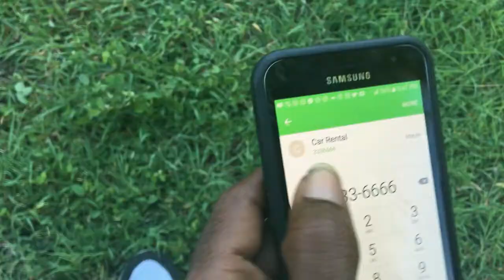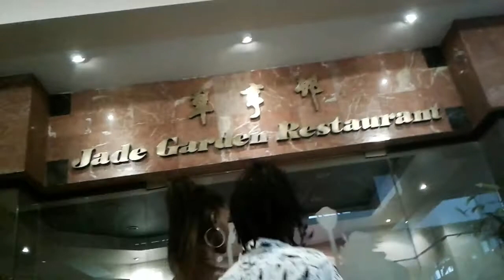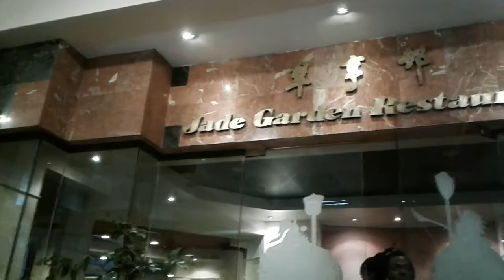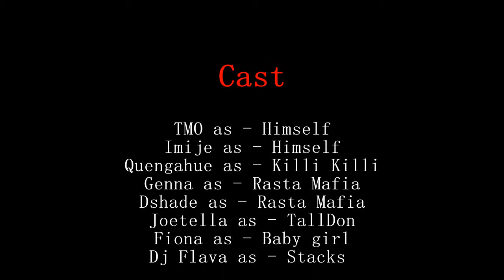TMO & Imije - GETTIN RICH epi. 2 "Run It Back"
RED BLOCK presents... "GETTIN RICH" the Jamaican Hiphop Series...Starring TMO & IMIJE. dir by TMO , Dshade876 & Imije...edit by TMO
Soundtrack: Imije & TMO - "Run It Back"
Theme song : TMO & Imije -"Gettin Rich"

Follow @tmo_real @876shxt @redblockent on IG
Follow @tmo_real @shotti48 @teamredblock on Twitter
Follow/LIKE TMO ZOOBWOY THE IMIJE on Facebook
.S U P P O R T J A M A I C A N H I P H O P.